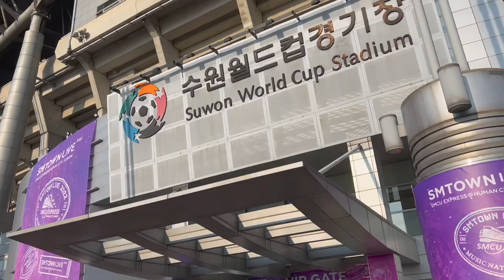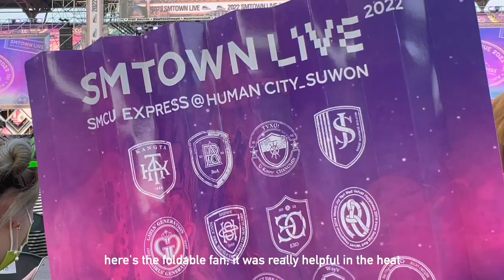💗 smtown vlog | smcu express @ human city_suwon concert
a fun concert in august with over 3 hours of performances from sm artists! I originally had plans on this day but they were cancelled, so I bought a ticket quite late from twitter. my seat ended up being really good and I got to see most of the artists up close 😍

🎵 smtown live 2022: smcu express @ human city_suwon
suwon world cup stadium. 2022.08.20 (sat)
performers: KANGTA / BoA / TVXQ! / SUPER JUNIOR / Girls’ Generation / TAEYEON, HYOYEON of Girls’ Generation / KEY, MINHO of SHINee / SUHO, XIUMIN, CHEN, D.O., KAI of EXO / Red Velvet / NCT / aespa / GOT the beat / HYO / Raiden / GINJO / IMLAY / J.E.B.